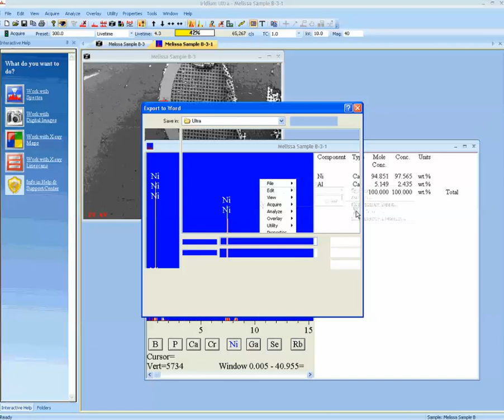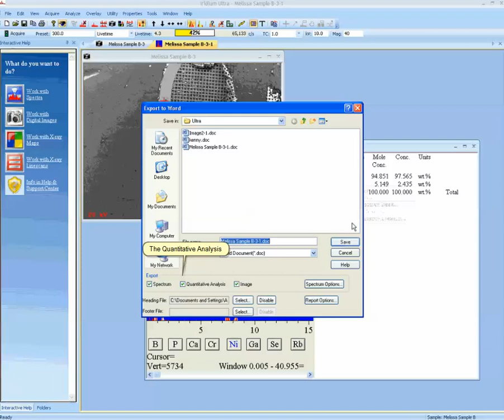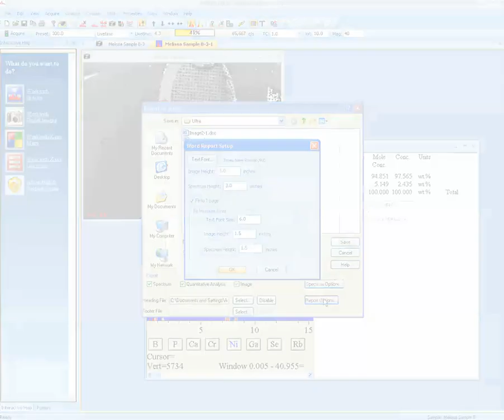Elemental Analysis IU Word Report